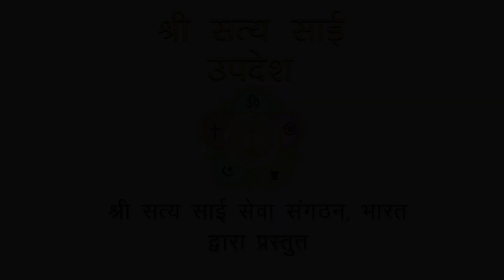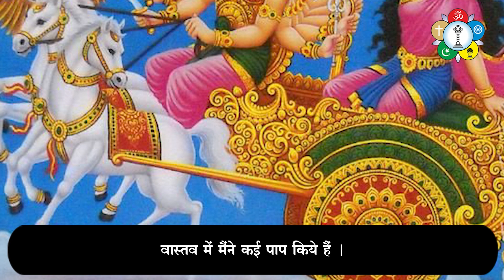रावण का अंतिम संदेश क्या था ?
रावण अपने समय के सर्वाधिक विद्वान जन के रूप में भी जाना जाता है , लेकिन उसका जीवन अनुकरणीय नहीं माना जाता । रावण का जीवन क्यों ऐसा हुआ ? किस दुर्गुण ने न केवल उसे बल्कि उसकी समूची सत्ता और साम्राज्य को खत्म कर दिया ? उसने अपने प्राण छोड़ते समय अपनी प्रजा को अंतिम सन्देश क्या दिया ? इन प्रश्नों के उत्तरों का क्या आज के आधुनिक जीवन से भी कुछ सम्बन्ध है ?

आइये इसे समझते हैं श्री सत्य साई बाबा के इस दिव्य सम्भाषण से |